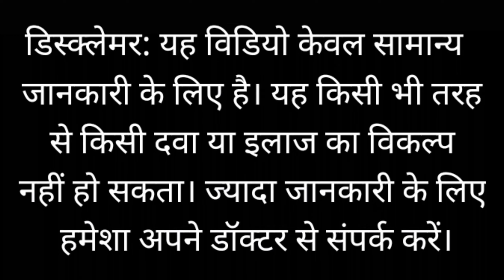Vitamin D Deficiency/शरीर पर दिखने लगते हैं विटामिन डी की कमी के लक्षण, जानिए समय रहते कैसे पहचानें